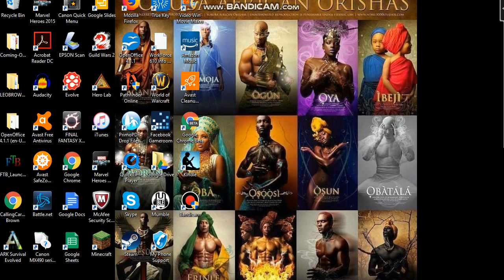Trump: "Why do we want people from shithole countries."| My Thoughts.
My thoughts on the recent things that Donald Trump said that during a meeting on immigration reform.

Purchase My Book "Honey, I'm fabulous and so are you!"